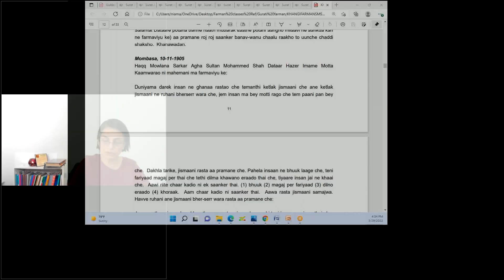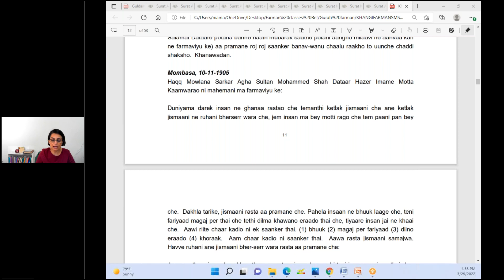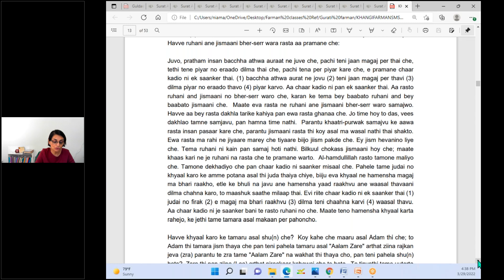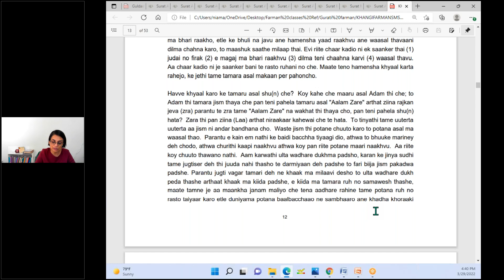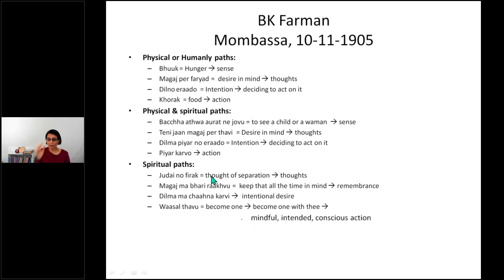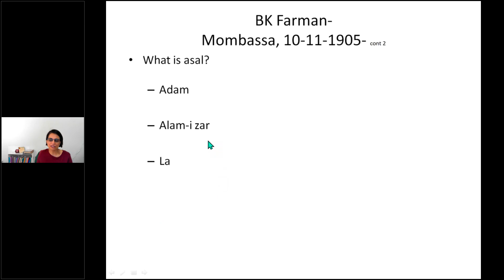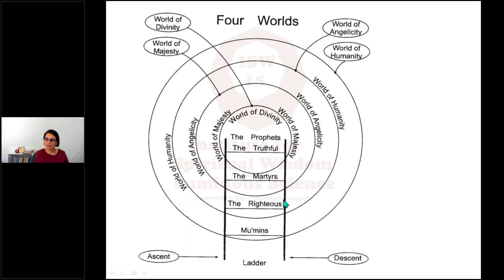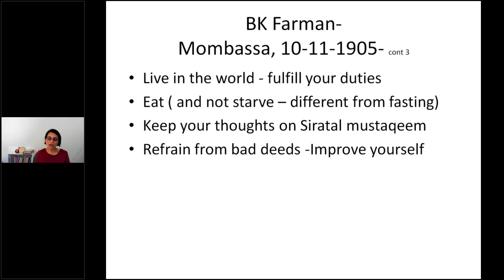90 G30 MSMS BK Farman Nov 10th 1905 part 2 by Niamat Sahibah 032922